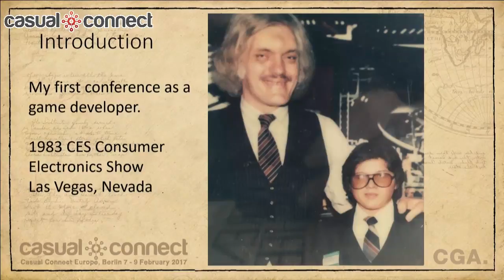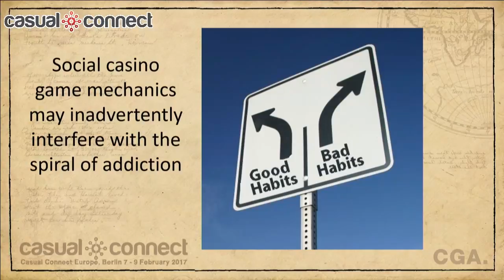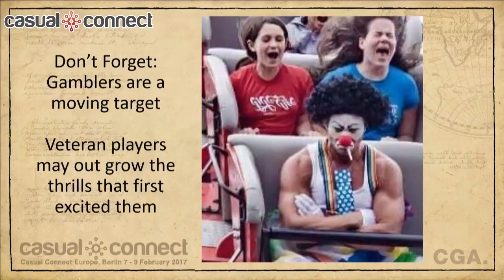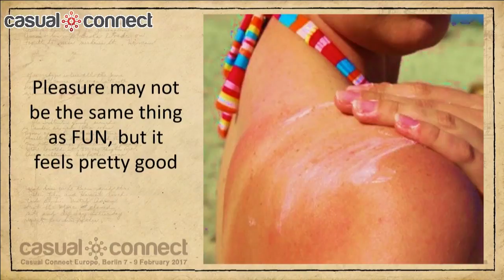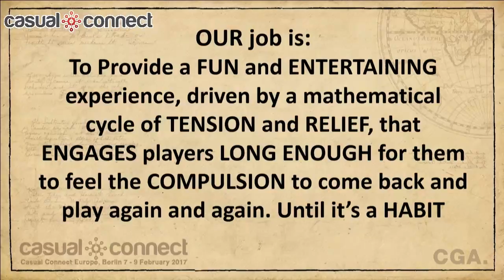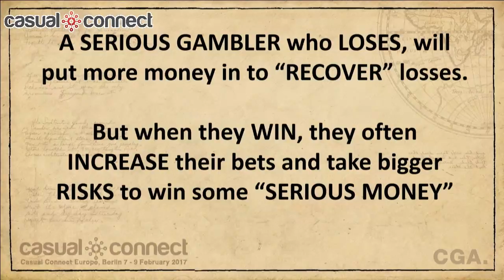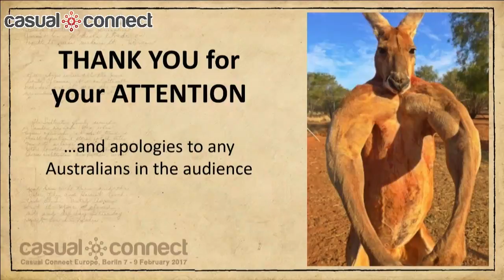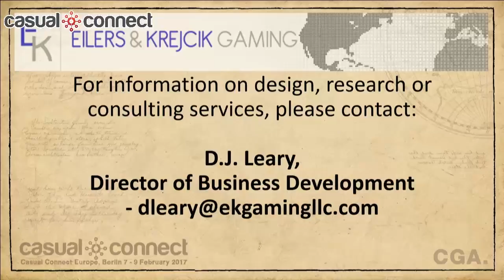Solving the Biggest Question in Social Casino | Al Thomas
Delivered at Casual Connect Europe 2017. In this lecture, industry veteran Al Thomas will discuss the ins and outs of social slots design and answer the biggest question often asked by social casino newcomers and veterans alike: “If the games don’t pay, then why do they play?”